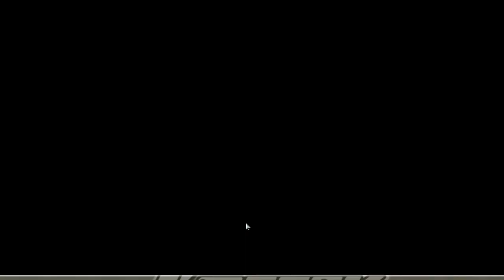CosmicBreak Universal - Multiplayer Tutorial and Joining an Union [PC gameplay 1080p HD]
In this video I move to multiplayer. Doing tutorial, choosing my first 3 robots and joining to an Union.

CosmicBreak Universal is an Action MMORPG featuring PvP battles of up to 30 vs. 30 players at one time. Familiar WASD controls and fast-paced Arena action make it easy to jump in. Start playing now to customize, control, and battle with your very own robot!

CosmicBreak Universal is an improved version of CosmicBreak, an Action MMORPG in which players could customize, control, and battle with their very own robot. First released in Japan in 2008, the title maintained service for 12 years.

Using the lessons learned from those twelve years, CosmicBreak has been rebalanced and enhanced, keeping the core elements of what made the original CosmicBreak unique intact, while incorporating a slew of changes that could not be implemented in the original title, all developed for release on the Steam platform as CosmicBreak Universal. Not only is this an improved version, but it will also be more widely available to players around the world.

CosmicBreak Universal features PvP battles of up to 30 vs. 30 players at one time. Familiar WASD controls and fast-paced Arena action makes CosmicBreak Universal quick and easy to get into for any gamer.

Over 50 unique playable robots and humanoids with over 300 mix-matchable parts makes for endless customization options. Every robot has different abilities, and many feature special weapons and collectable rare parts. Using the powerful robot assembly system, you'll be able to build unique robots that are yours and yours alone.

Choose from one of 3 Unions, and join forces with other heroes to lead your Union to victory!